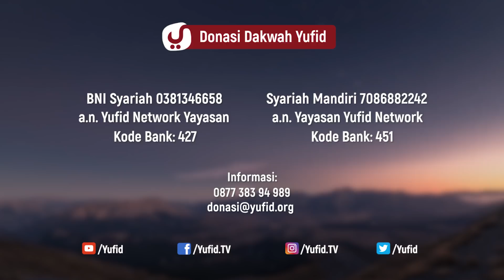Bahaya Gengsi - Ustadz Zainal Abidin Syamsudin, Lc. - 5 Menit yang Menginspirasi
Gengsi adalah sifat merasa tinggi hati sehingga tidak menerima hal apapun yang dirasa berada di bawahnya atau bahkan yang sederajad dengannya. Gengsi menurut Islam adalah perbuatan tercela terutama kepada gengsi untuk menerima kebenaran, namu gengsi tidak selamanya tercela bahkan ada gengsi yang terpuji, gengsi yang terpuji adalah gengsi dalam meminta hajat kepada manusia sehingga Ia hanya menggantungkan diri hanya kepada Allah.

Dalam video 5 menit yang menginspirasi kali ini Ustadz Zainal Abidin hafidzahullah menjelaskan tentang bahaya sifat gengsi. Yuk simak penjelasan selengkapnya dalam video berikut.